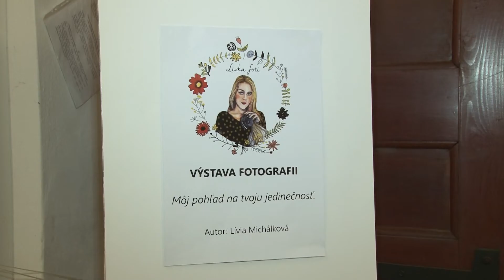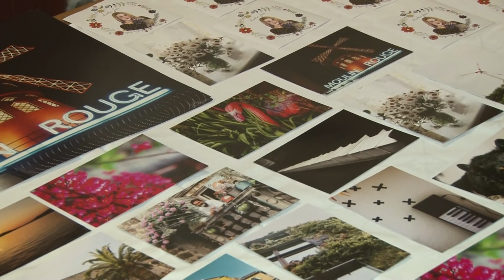Vernisáž mladej fotografky Lívie Michálkovej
Na portrétoch zachytáva svoj pohľad na ľudskú jedinečnosť.